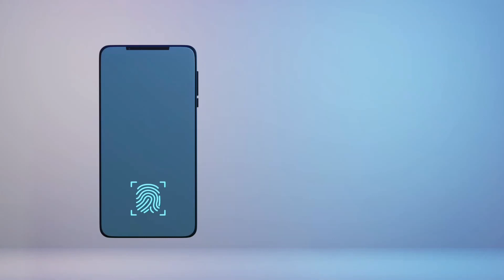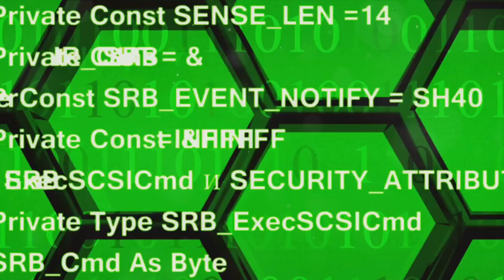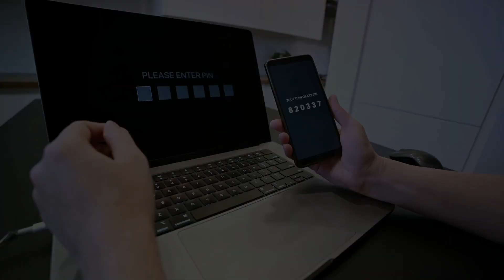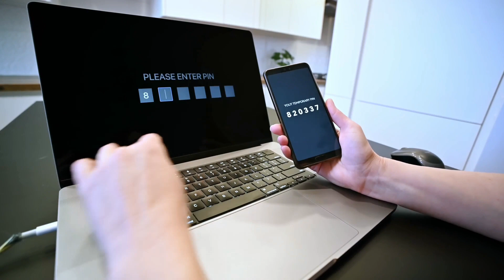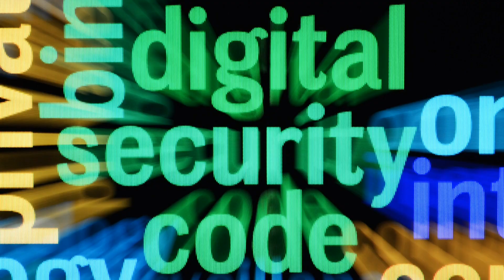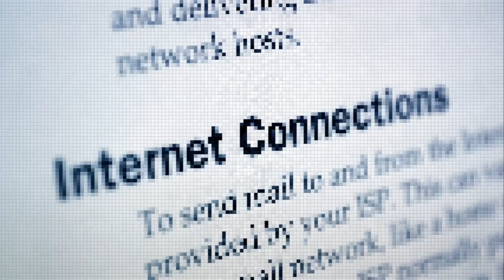How To Not Get Scammed Or Hacked | Few Simple Steps Anyone Can Take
5 Steps You Can Take to Not Get Scammed or Hacked

Please help me spread this important video